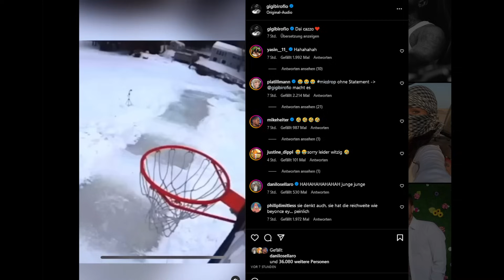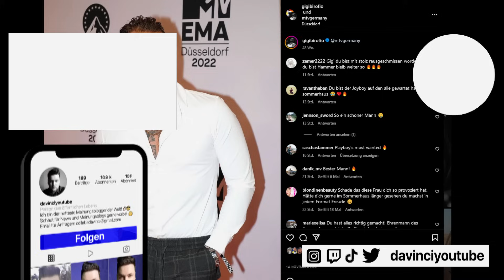Gigi ärgert Walentina zurück & sein nächstes kleines Statement! Sommerhaus 2023